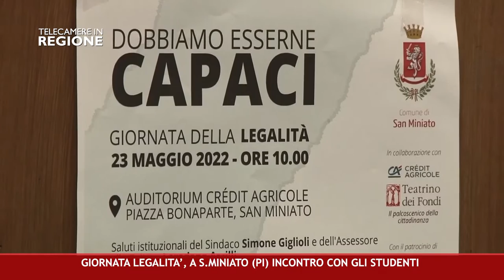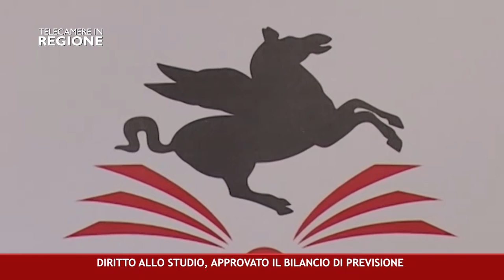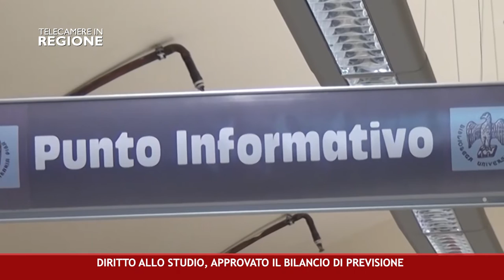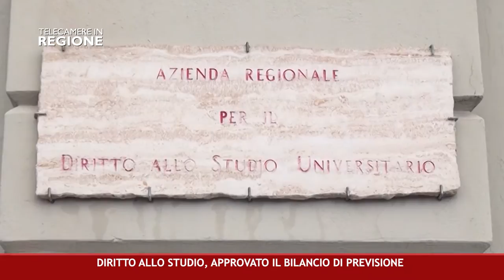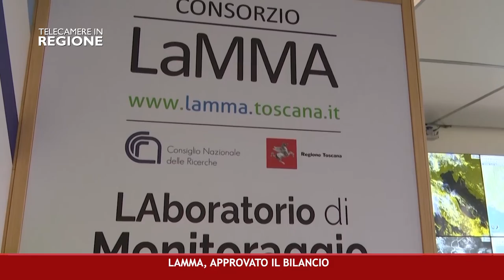CANALE 50 P 20 27 05 2022